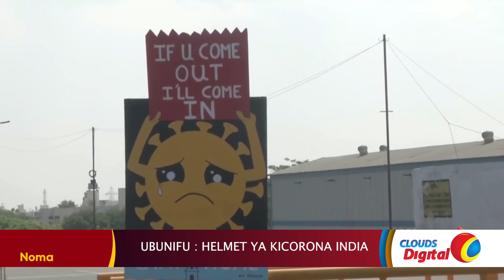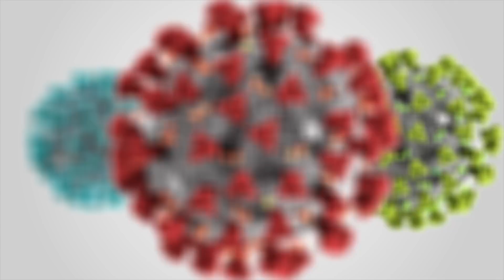Kofia ya Maajabu Kuzuia Corona | Bakora Zatumika Kudhibiti Maambukizi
Wakati dunia ikiwa katika mapambano dhidi ya Corona, ubunifu nao umekuwa sehemu mojawapo ya kutoa tahadhari. Nchini India na Kenya polisi wametumia nguvu kutawanyisha watu waliochelewa kutii amri ya kukaa ndani,